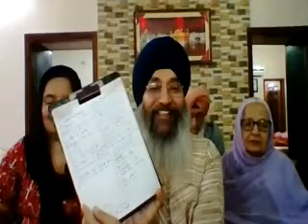sukrit Online G65 Class 9 April2020; 11:30 am